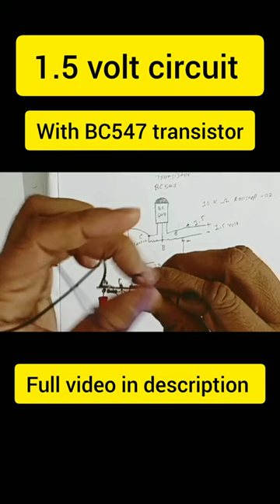1.5 volt circuit for wall clock#shorts#shortsviral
1.5 volt circuit for wall clock#shorts#shortsviral